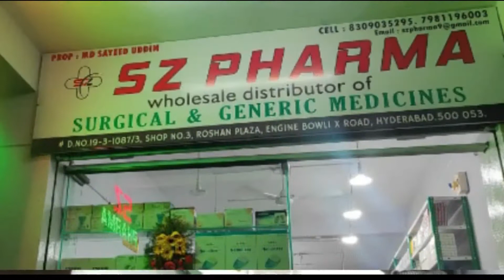Department of Intermediate Education Hyderabad Facilitated || IAS Syed Omer Jaleel || ON Retirement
IAS Syed Omer Jaleel Retirement Faciliated by Dept of Intermediate Education Hyderabad.